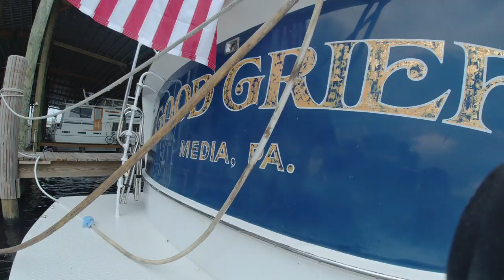8 12 21 QC Good Greif not completed